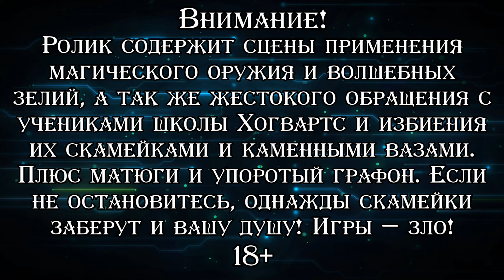ГАРРИ СОШЁЛ С УМА ▪ Harry Potter and the Half-Blood Prince (Прохождение) #4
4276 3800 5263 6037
Прохождение шестой игры про жизнь и удивительные приключения Гарри Поттера в школе чародейства и волшебства Хогвартс. Следуя славной традиции предыдущих двух частей, так называемый сюжет скачет таким галопом по болотам, что человек не сведущий не поймёт в происходящем вообще ничего. Гарри что-то приезжает к Уизли, что-то летает на метле, что-то там в школе с дуэльным клубом, какая-то книжка с подписью Принца-полукровки, опа: Рождество — и далее в том же духе. При этом школа осталась от предыдущей части, то есть бродить по ней бывает всё также интересно, однако дел в ней сильно поубавилось, интересных бесед NPC не стало почти совсем, а поиск секретов (пусть и слабенький) почти целиком вернулся к гринду щитов из "Кубка огня". Впрочем, одну интересную механику в игру таки добавили и ей стали уроки зельеварения, которые серьёзно прокачали. Ну и разумеется на всё это смотреть интересно в данном случае потому, что за рулём как всегда чудесная Маргарита Ованесбекова, рядом сижу с бородатой физиономией я и мы напару нещадно угораем со всего подряд. А Гарри продолжает потихонечку сходить с ума. Как и в прошлый раз проходим версию полностью на английском языке.